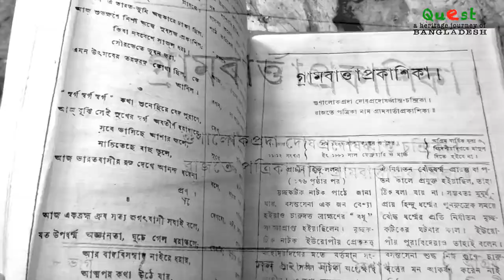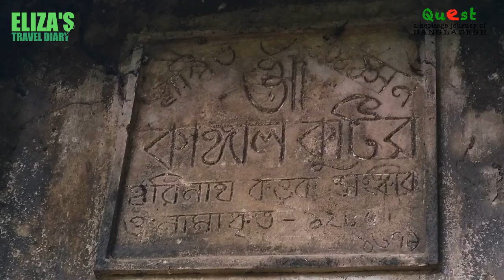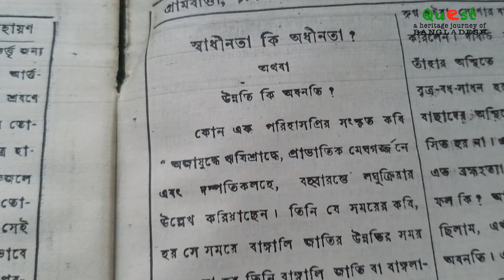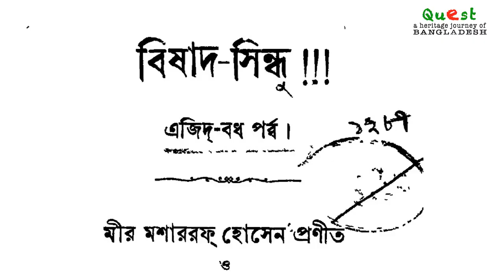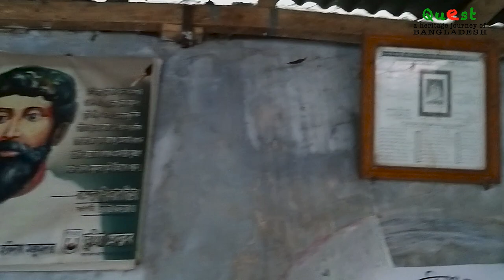KANGAL HARINATH: A Legendary Journalist, Poet and Singer | কাঙাল হরিনাথ মজুমদার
KANGAL HARINATH: A  Legendary  Journalist, Poet and Singer | কাঙাল হরিনাথ মজুমদার | Eliza's Travel Diary ⬇ Click 'SHOW MORE' ⬇

সংবাদিক, সাহিত্যিক, সমাজসেবক ও নারী জাগরণের অন্যতম দিকপাল কাঙাল হরিনাথ মজুমদার।

Harinath, Kangal (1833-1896) journalist, poet and singer.  His real name was Harinath Majumdar, but he was better known as Kangal Harinath. He was also known as Kangal Fikir Chand or Fikir Chand Baul. Harinath struggled all his life for the welfare of the common people and to protect them from oppression. He took up journalism to promote the cause of oppressed and helpless farmers

Harinath wrote 18 books, among them, Vijaybasanta (1859), Charucharitra (1863), Kavitakaumudi (1866), Vijaya (1869), Kavikalpa (1870), Akrur Sangbad (1873), Sabitri Natika (1874), Chittachapala (1876), Kangaler Brahmandaved (1887-95) and Matrmahima (1896).

Harinath died on 16 April 1896.